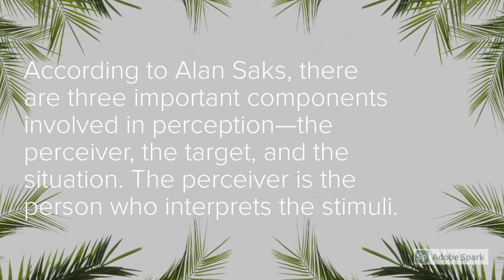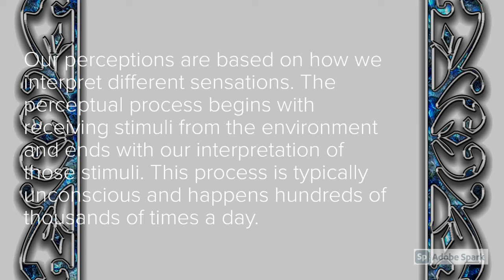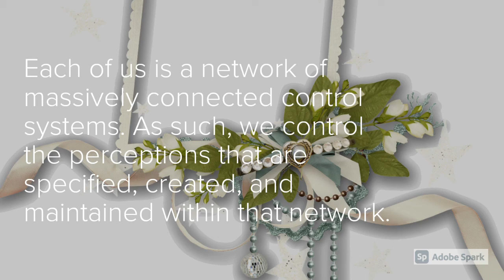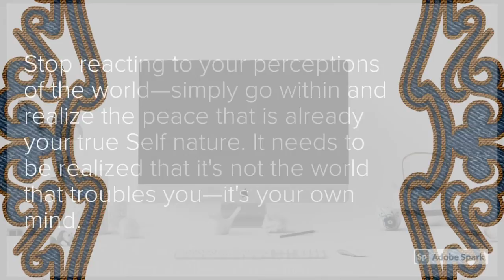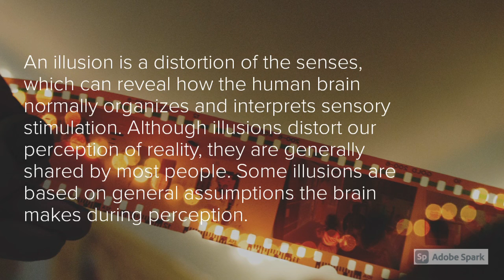perception control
According to the communication needs to be: clear, concise, concrete, correct, coherent, complete and courteous, perception plays an important role in a daily life.

in this video, the perception mechanism and explanation are decorated with the frame point of view.

which frame is the most proper to use?

is your frame different or small or too big?

may your perception be harmless and give everyone happiness

the most important of all is to be optimistic and constructive?